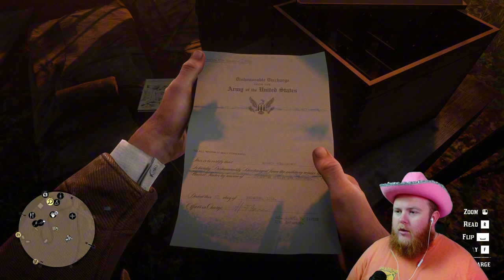PLAYING RED DEAD REDEMPTION 2 FOR THE FIRST TIME | PART 7 | BIGBEARR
Join me on my first ever playthrough of Read Dead Redemption 2. Yes. Seriously. It's my first ever playthrough. Give me a break. And yes, I have played Red Dead Redemption and Undead Nightmare. I just never got around to this. Yes, I regret it. But alas, at least I get to enjoy it now, and you get to come along on the ride, partner!

RDR2 is the epic tale of outlaw Arthur Morgan and the infamous Van der Linde gang, on the run across America at the dawn of the modern age.

This was streamed live on TikTok which you can join linked below! 🤠